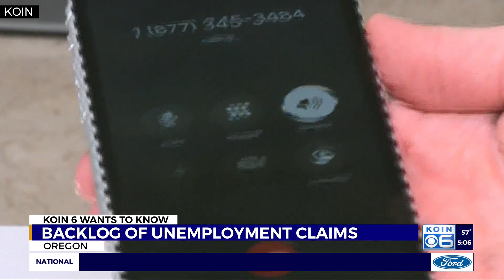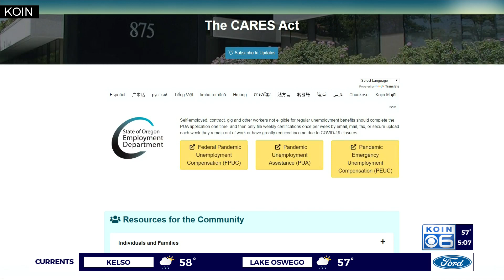Hurdles remain as OED’s ‘Project Focus’ deadline passes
Most but not all of the backlog to process unemployment claims has been cleared